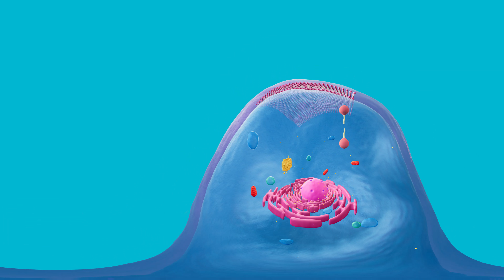Chapter 3: The Golgi Complex, Lysosomes, and the Plasma Membrane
This is the third sample video in the AP Biology VR series, created in collaboration with the School of Interactive Computing at Georgia Tech. For more such sample videos, be sure to follow our YouTube channel!